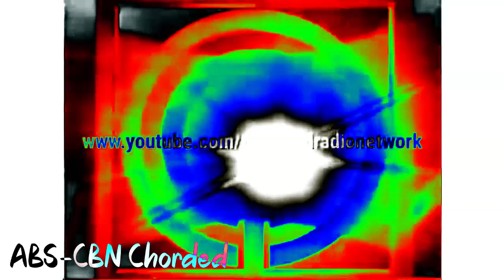ABS-CBN Millennium Station ID (2000) in 3 Filipino Themed Effects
Effects used:
O Shopping Chorded
Philippines Power
ABS-CBN Chorded